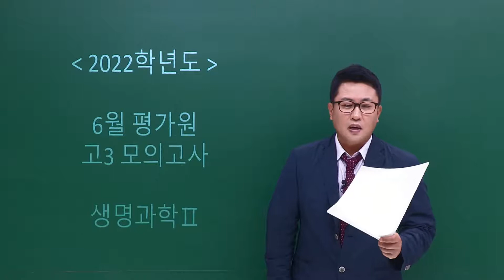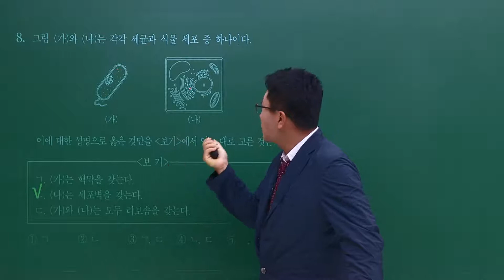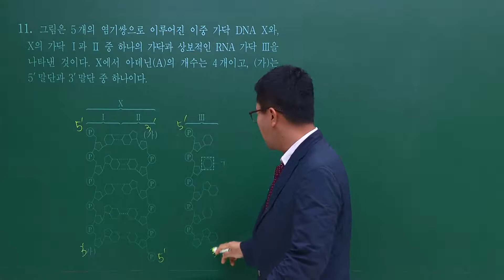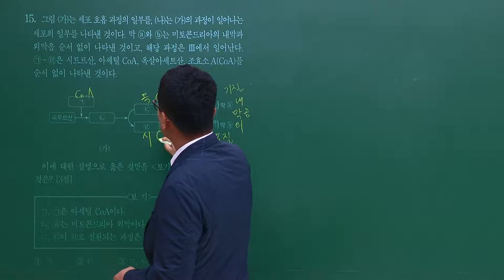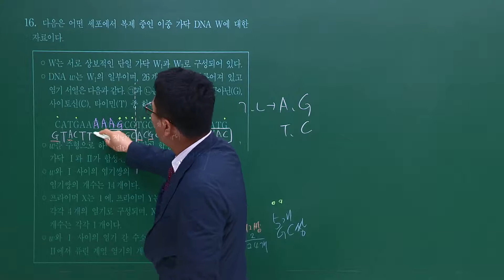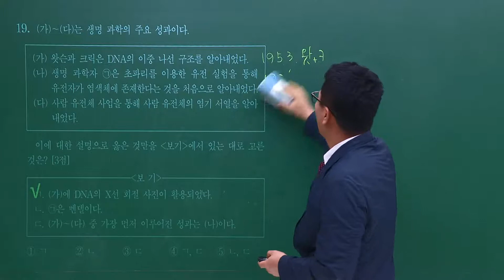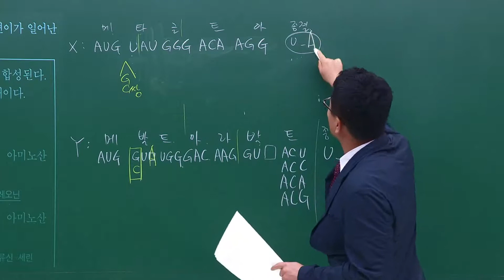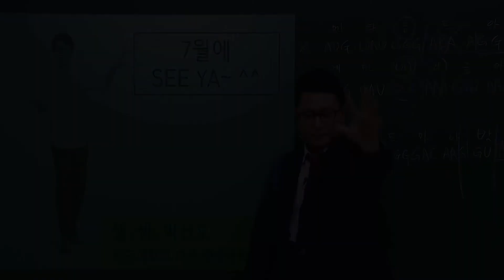[2021.06.03] 고3 수능모의평가 과탐 생명과학 Ⅱ 해설강의 박선오 선생님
개정수능 첫 모평!

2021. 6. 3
6평 모의고사 과학영역 - 생명과학 Ⅱ(전범위) 해설강의

WithETOOS!